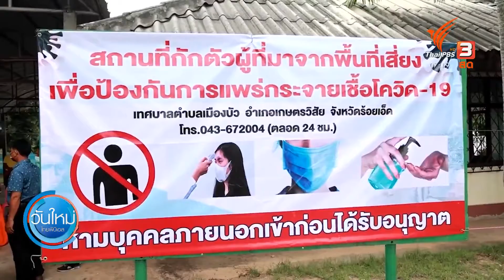เกษตรวิสัย จ.ร้อยเอ็ด เตรียมศูนย์กักตัว 15 แห่ง ( 12 ก.ค. 64)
เช้าวันนี้( 12 กรกฎาคม 64 ) ชวนติดตามการจัดเตรียม ทีมป้องกันโควิด-19 ที่ไม่ได้มีเฉพาะในกรุงเทพฯ หรือจังหวัดที่พบการระบาดหนักเท่านั้น ยังมีเจ้าหน้าที่ด่านหน้าอีกหลายพื้นที่ ที่ยังคงทำงานอย่างเข้มข้น อย่างพิกัดนี้ ที่ อ.เกษตรวิสัย หลังมีกลุ่มแรงงานประสานปลายทางในภูมิลำเนาและทยอยเดินทางกลับบ้าน พระครูเกษตรสราภิรักษ์ เจ้าอาวาสวัดสระเกษ จ.ร้อยเอ็ด พาไปติดตามความพร้อมของหน่วยงานในท้องถิ่น ที่ร่วมกันเตรียมสถานที่กักตัวสำหรับผู้ที่มาจากพื้นที่เสี่ยง